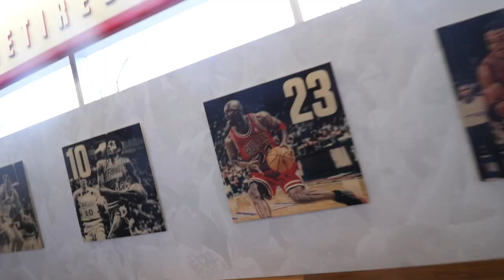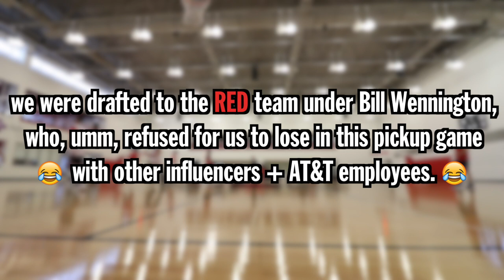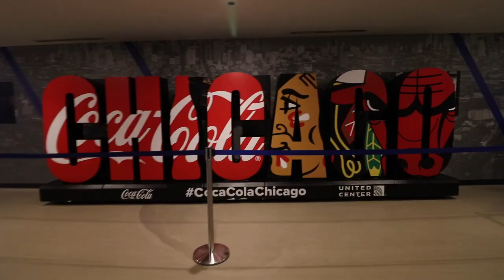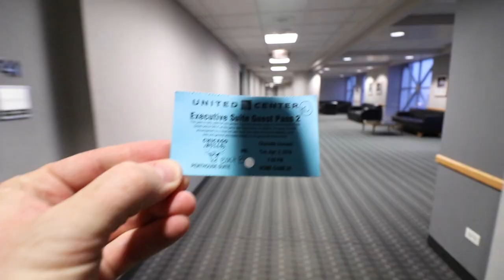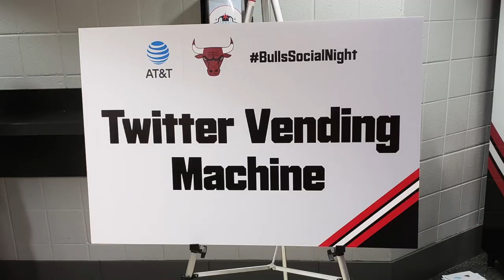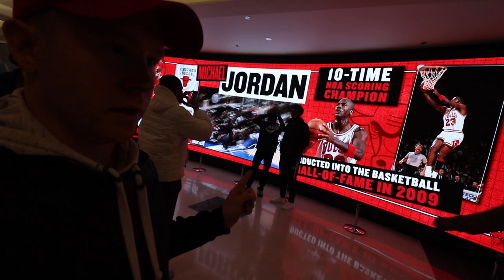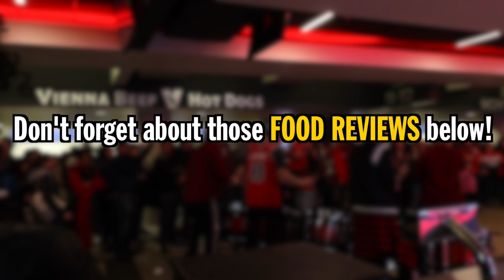We Were Invited To Play Basketball with NBA Legends?!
AT&T invited us to BullsSocialNight for an absolutely epic experience, from playing with NBA Legends, eating in suites and winning free Bulls swag.

AT&T is committed to delivering in-arena experiences, connecting Bulls fans with what they want.

Our mailing address:

3023 N. Clark St.

Nacho Cheese Fountain members:
*Bill Bsrrett
*Jon Rietz
*Anjelica Jesus
*Jason Thompson
*Michael Srock
*Michael Goodrich
*Saberspark
*Chris S Gauris
*Sunny Gakhal
*Alex Kalogeropoulos
*Bayley Medlin
*Charley Carey
*Jarrett Cayo
*H4usi
*Ada Thompson
*Kamal Talukder
*Patrick Jennings
*Andrew Brun
*Mr. Puppeteer
*Johnny Is
*Andy Armstrong
*Patrick Canale
*KellyMae
*Jen Anderson
*Derek Tremblett
*Cristal St. Clair
*Chris Gutierrez
*David Black
*Derek Bowe
*Zachary Willing
*Eric Marzec
*William Powell
*Chris Voss
*David Cooper
*MiVidMaker
*Tiffany Griffin
*Becky Kelly
*Molly
*Dan Hunt
*Michael Latham
*Jono Crute
*Patrick Gwozdziowski
*David Jackson
*Peter R
*Greg Enos
*Nathaniel Mendoza
*Darryl Mazur

Melt Cheese on Everything members:
*Dayoung Kim
*Mitchell Reed
*Jessica Baker
*Janna Brandt
*Jeremy Walden
*Justin E
*Frieda Marriott-Brady
*Jessica Puckett
*Gabriel Gozlan
*Timothy Zimmerman
*Tyler Caraco
*Matt Strickland
*Kelly Meade
*Harrison Davis
*Tori Taha
*Antonio Martinez
*Maggie Trendell
*Sara McCullom
*Megan Ford
*Tom Dulkis
*Matt Williams
*Jennifer Follmer Evans
*Cassandra Hoop
*Danie Webster
*Jamie Redfield
*Christopher Jenkins
*Harrison Davis
*Lee Lawson
*Michelle Hoffert
*Doug Hansen
*Richard L. Rogers
*Nolan Adams
*Corey Silver
*Jared Roe
*Patrick Windes
*Chris McKay
*Thori
*Doug Hansen
*Elizabeth Rickard
*Lisa Klinck
*Juliet Hagle
*Krys Block
*Doug Clemann
*Steven Edgell
*Sara Sorkin
*Chris Haines
*Dawnn Gray
*Eric Ely
*Clark Frailey
*Chris Michela
*Kelly Boggs
*Jeff Bowling
*Brianne Gasser
*Eric McCloskey
*Wendell Broussard
*Dawnn Gray
*Steve Besse
*Rajen Savjani
*Lewis Mobey
*Jason Jones
*Starke Rogers

Gimme That Chedda members:
*Charles Haid
*Kevin Salmon
*Jennifer Beaty
*Matthew Albertson
*Ron Ely
*Caleb Kaiser
*Jacob Reed
*Frank Brucknak
*Thomas Bergman
*Arthur Brown
*Summer Paradis
*Walter Heller
*The Embien Empire
*Christopher McCreadie
*Jennifer Stepaniak
*James Laws
*Jessi Moths
*MrVkng9099
*Robert Mattei
*Allison Goff
*Ashley Lemon
*Nick Wass
*Colleen Maxwell
*Kori Koschalk-Newmister
*Dan Hunt
*Kipp Lehman
*Scott Hubbard and Courtney Rioux
*Eric Litle
*Matt Dibble
*Deb Ely
*Roni Clark
*Nick Ellis
*Cinny Hayes

Just Let It Brie member:
*Christopher Protain
*David Rieger
*James Lewendon
*Sorcha McCarthy
*Orlando Castillo
*Amanda Evans
*Tim Leichty
*Cindy Brown
*Sam Gorton

LIVING THAT GOUDA LIFE:
*Jayme Tooze

IT DOESN'T GET FETA:
*Robert Share